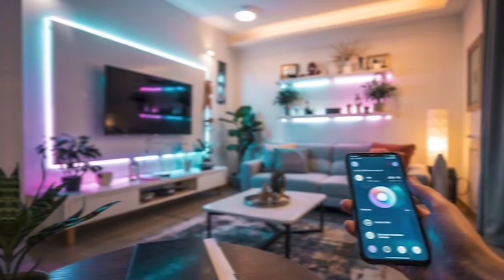The Smart Home Fragmentation Problem Gets Solved in 2026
Smart home technology is set for a major overhaul by 2026, promising a more cohesive and integrated environment. The focus will be on the "matter smart home standard", enabling devices to work together seamlessly. This shift will make "home automation" more accessible, creating a truly connected "smart home system". Get ready for "future technology" like never before, as "2026ces" showed us.